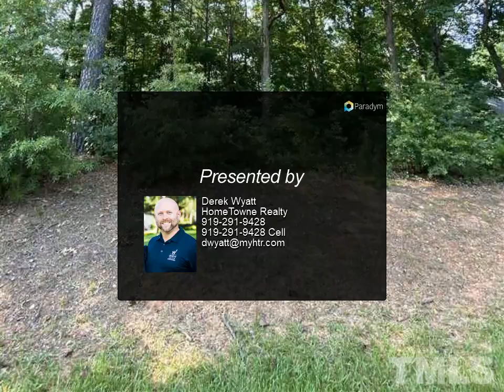83 Fort Boone Court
Build your custom dream home on this 1.2 acre cul-de-sac lot in the beautiful North Fort neighborhood. Located near the growing area of Flowers Plantation. Not far from Raleigh and convenient to schools, shopping, restaurants, and recreation while still having a country-living feel. Take a drive through this neighborhood and see large lots and stunning homes. Hurry! This lot won't last long!

Derek Wyatt
HomeTowne Realty